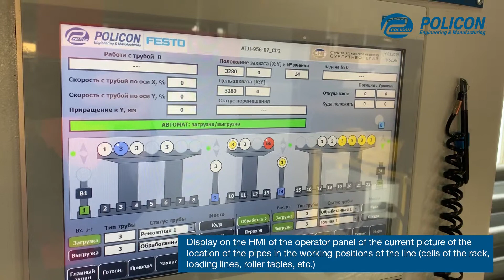Automated transport line for pump compressor and drillpipe tubes processing area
The ATL-956 automated transfer line is designed to automatically transfer pipes from the loading shop roller conveyor to the racks of storage of pipe cutting machines, flaw detection installations